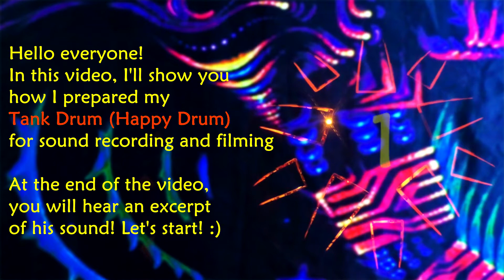Preparing my TANK DRUM (steel tongue drum) for sound recording and filming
• Coming soon on the channel! Videos with TANK DRUM (steel tongue drum, happy drum)
This video shows the process of preparing my TANK DRUM for sound recording and filming
• Friends, we plan to shoot videos where the Tank Drum sounds partially, as well as where musical compositions are performed on it completely.
Your support is very important for the development of the channel! Thank you for your feedback and comments!

• Совсем скоро на канале! Видео с ГЛЮКОФОНОМ (тоновым лепестковым барабаном или "барабаном счастья"). В видео показан процесс подготовки ГЛЮКОФОНА для записи и съёмок
• Друзья, мы планируем снимать видео, где глюкофон будет звучать частично, а также, где музыкальные композиции исполняются на нём полностью.
• Ваша поддержка очень важна для развития канала! Благодарю вас за обратную связь, активность на канале и комментарии!